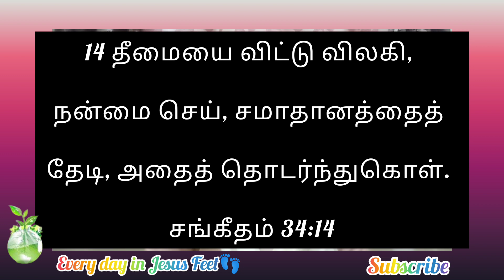Jesus Feets' Ministries | Abhisheka Thailam | Drop 24 | Righteous I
Every day in Jesus'Feet👣. Always try to be righteous in work, all which you are doing